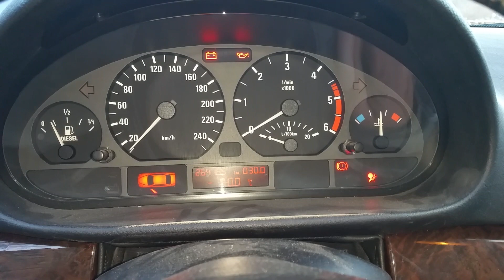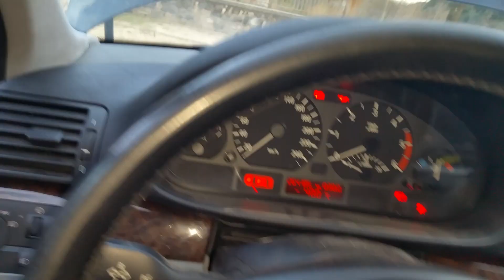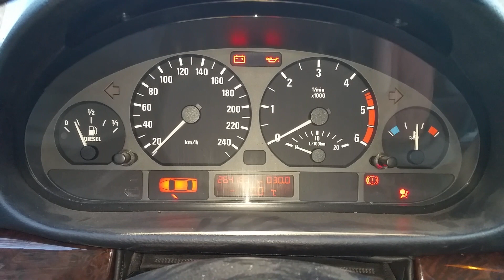Panne de démarrage e46 M47TU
Ne démarre qu'après avoir ouvert le bouchon  du vase, malgré des conditions de température et pression normales ..